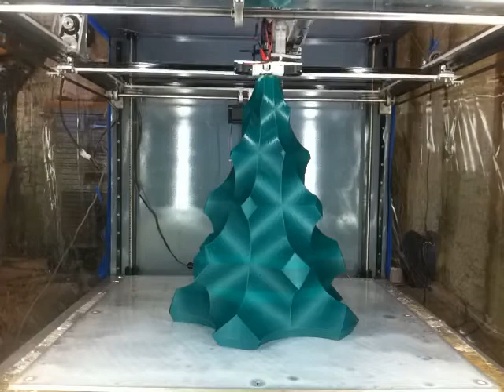3D Printed Christmas Tree Time Lapse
Built 660mm tall
1.2mm nozzle, 1.4mm bead width, 0.6mm layers
3DXTech PLA